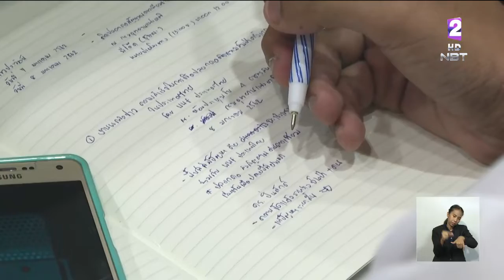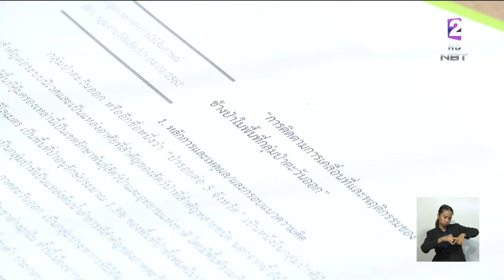ติดปลอกคอช้างป่า ในเขตรักษาพันธุ์สัตว์ป่าเขาอ่างฤาไน ติดตามพฤติกรรมออกหากิน-การเคลื่อนที่